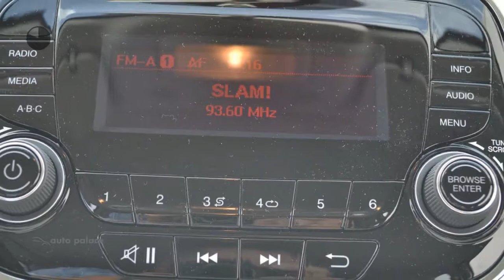Fiat 500C 80PK TURBO Twinair POP STAR |CABRIOLET |AIRCO